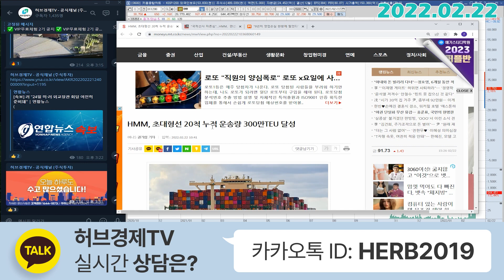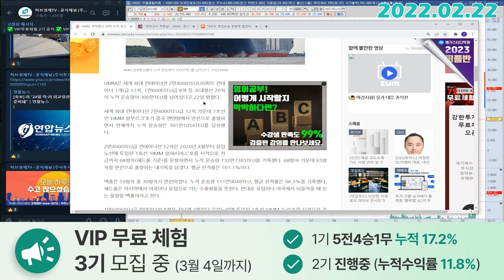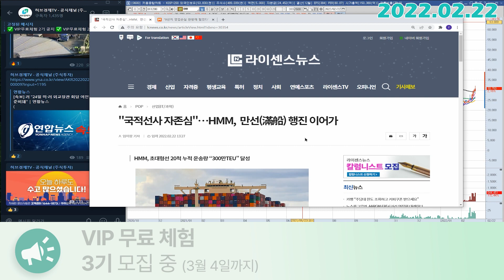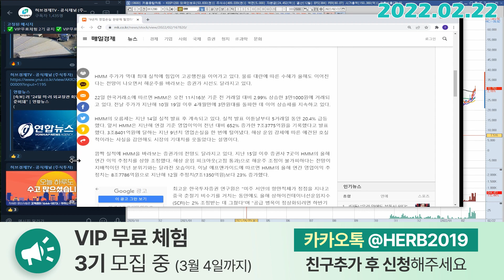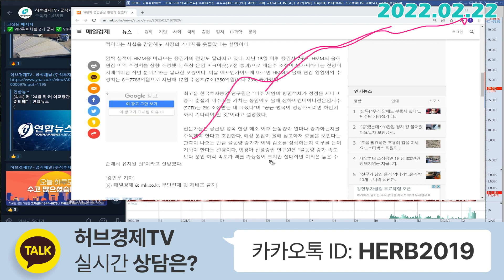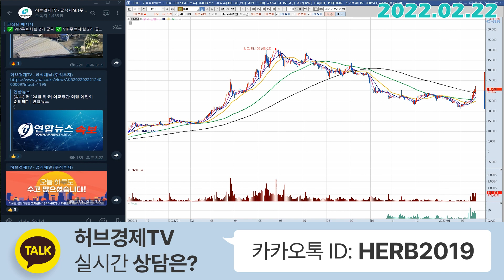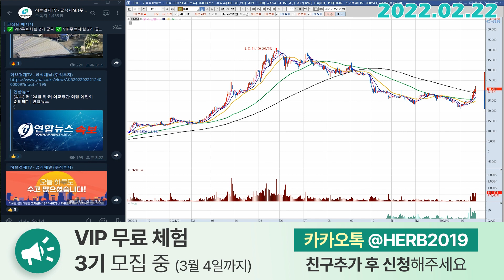HMM (011200) - 31000원부터 시작인 이유